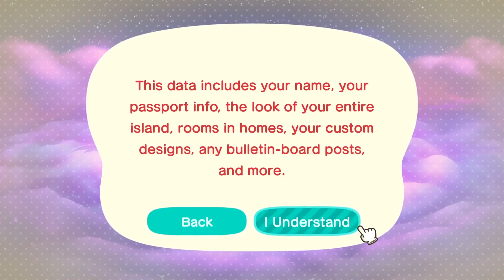Animal Crossing: New Horizons - A Dreamy Update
A massive update came in today! I can now save my island and dream of other islands!